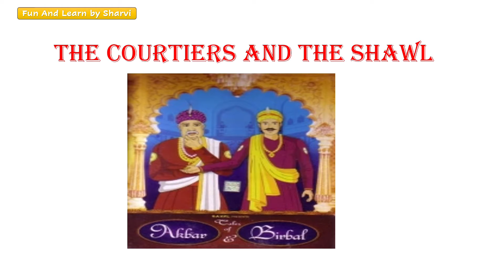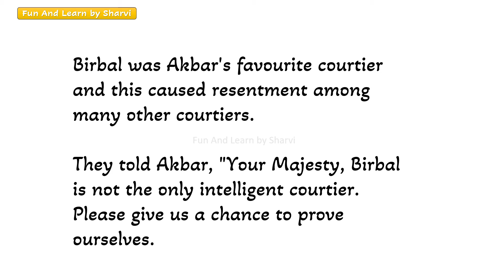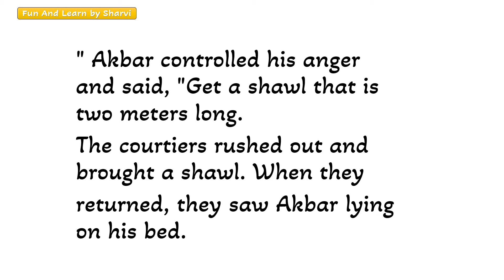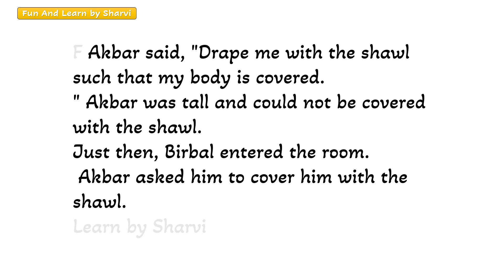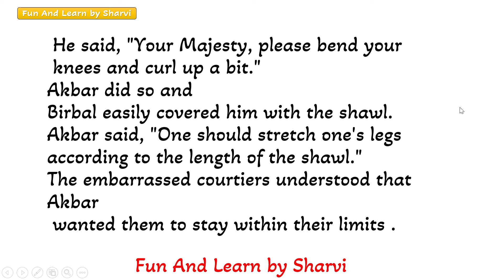Akbar Birbal ki Kahani |Kids Story in Hindi |Hindi Kahaniya | Moral Stories | Bedtime Story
अकबर बीरबल की कहानियाँ - Hindi Kahaniya | Moral Stories | Bedtime Stories |
ye kahaniya bachhoko simple english sikati hai

Hindi Kahaniya
Moral Stories
Fairy Tales
Toddlers
Babies
hindi fairy tales
hindi kahaniya
stories
hindi stories with moral
kahaniya
panchatantra kahaniya
Story Kahaniya
Hindi Moral Stories
Moral Story
Hindi Fairy Tales
jadui kahani
bedtime stories
kahaniya in Hindi
अकबर बीरबल की कहानियाँ